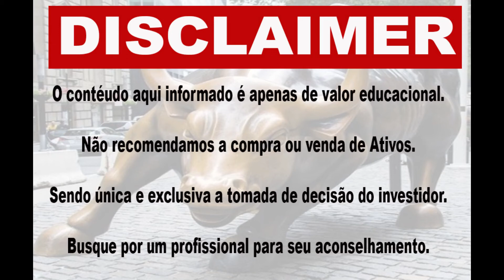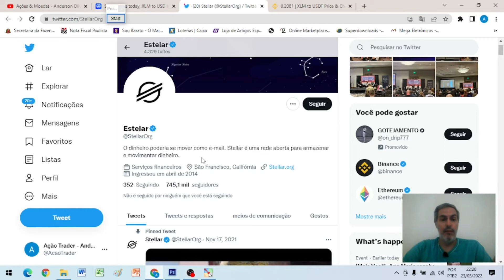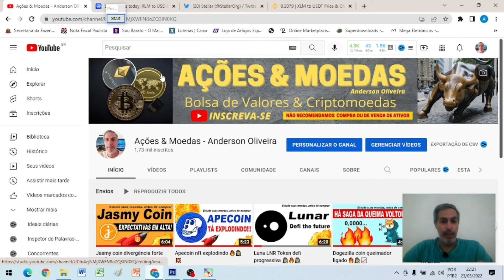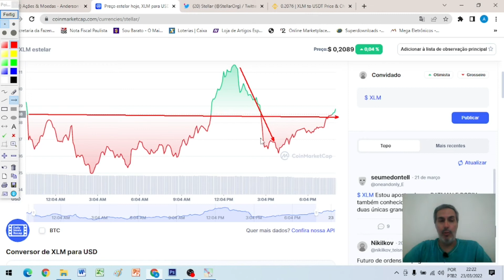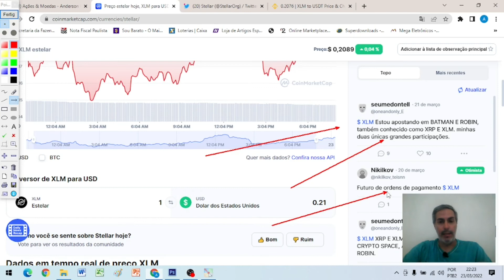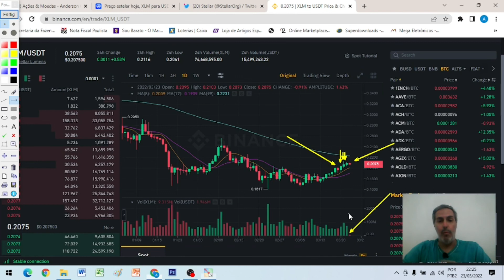XLM Stellar parceria explosiva 🕵💥🕵